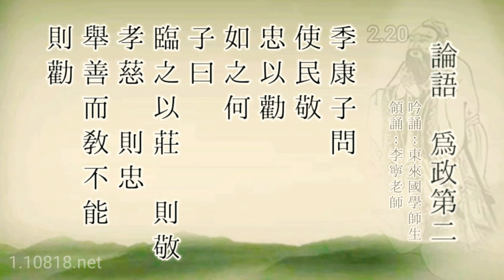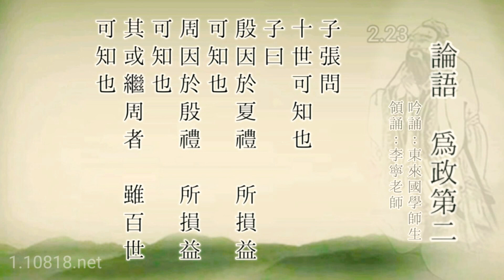論語吟誦J02:《為政第二》教學版 普通話吟誦調 東來國學師生吟誦 李寧老師領誦 童音跟誦 豎排繁體 明句讀版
論語吟誦J02:《為政第二》教學版
普通話吟誦調
東來國學師生吟誦
李寧老師領誦
童音跟誦
豎排繁體
明句讀版